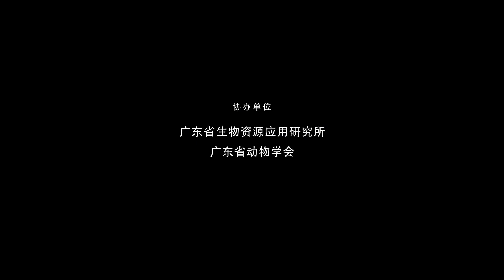Exploring Wildlife Sanctuary in Guangzhou: The Snake That Devours Snails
Taking you on an immersive exploration of the fascinating world of wildlife, our documentaries delve into the lives of a diverse array of creatures, including reptiles, birds, and insects. Join us on this captivating journey as we uncover the secrets of the animal kingdom.